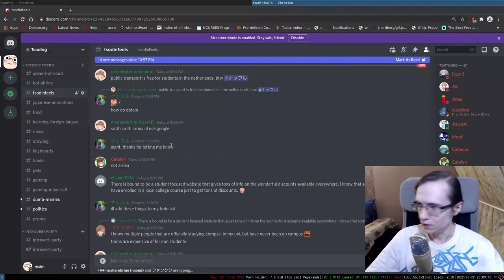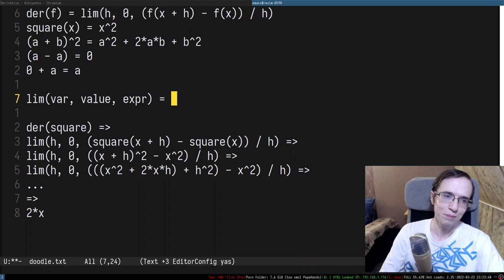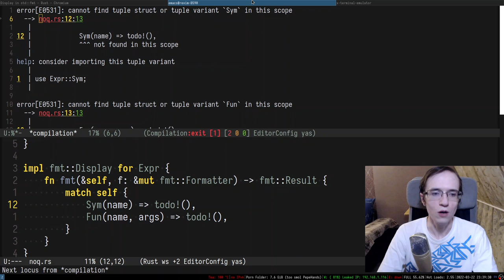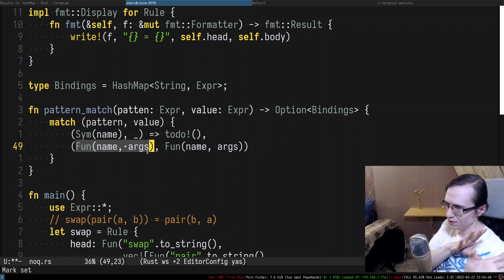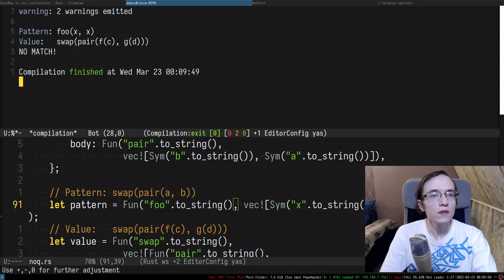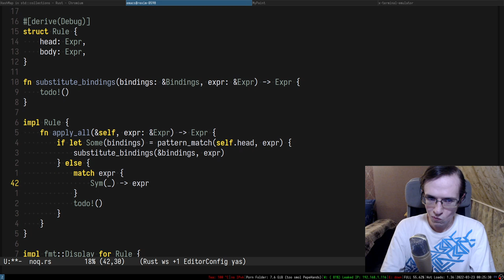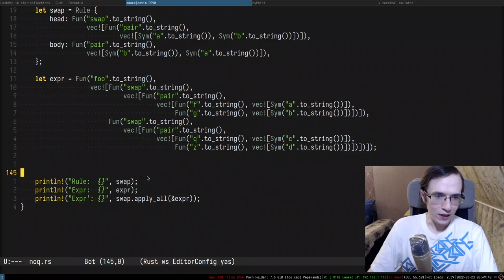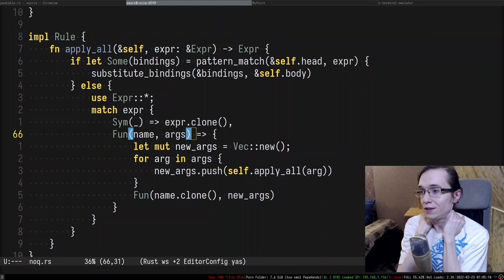New Math Language in Rust (Noq Ep.01)